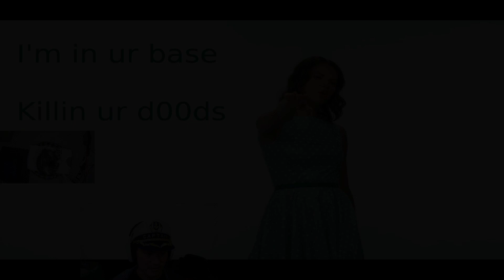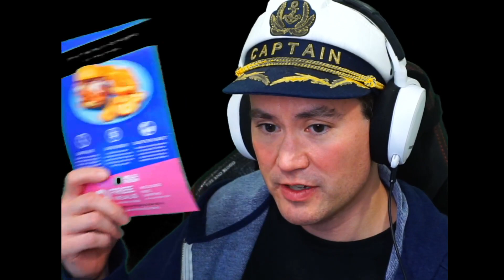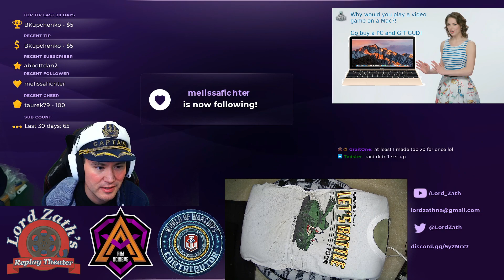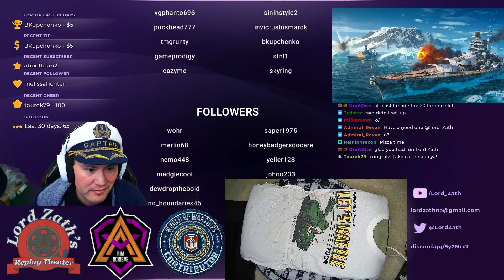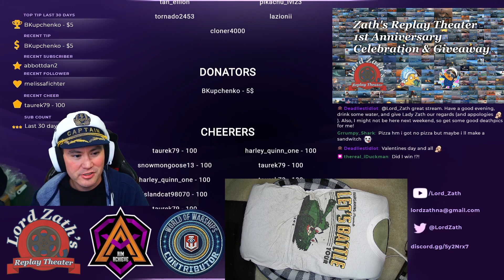#718 - REPLAYS 0.10.0 WEEK 3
Time for more replays!
0:00 - Le Terrible Clan Brawl ***CLAN LEARNING*** Initial deployment
15:30 - Lenin ***BB LEARNING*** Abusing Two Brothers middle
37:00 - Shikishima - ***BB LEARNING*** Power projection
1:00:30 - Georgia ***BB LEARNING*** Aggressive pushing
1:16:00 - Yoshino ***CA LEARNING*** Running up the flank
1:37:00 - Mainz ***CA LEARNING*** How to YOLO
1:58:00 - Harugumo ***DD LEARNING*** Kiting away
2:10:00 - Yorck ***CA LEARNING*** Scouting before pushing
2:30:30 - Fabletics Men Unboxing
2:38:30 - Minotaur ***CA LEARNING*** Teamwork & Ring Around the Island
3:00:00 - Jervis ***DD LEARNING*** Capping FTW
3:32:00 - Neustrashimy ***DD LEARNING*** Cap control & positioning